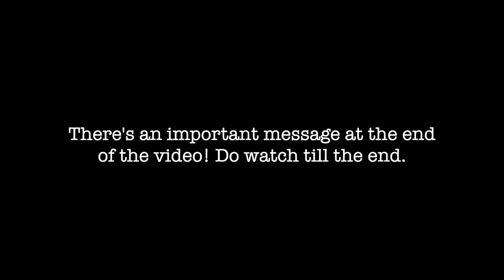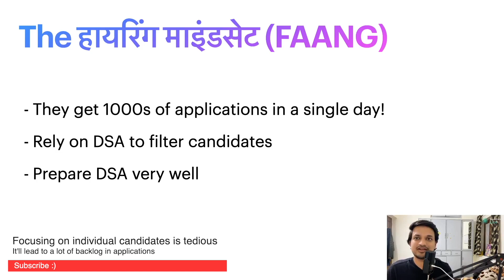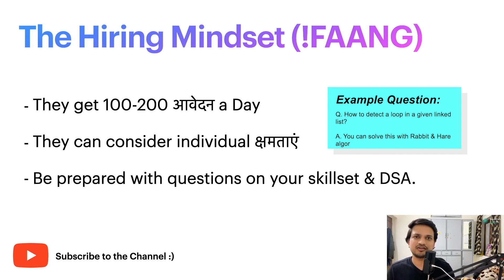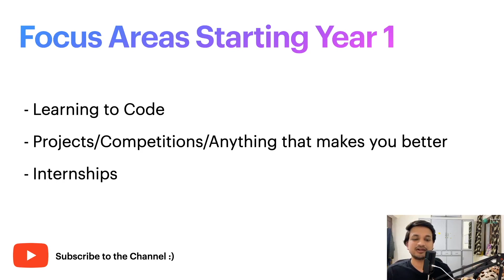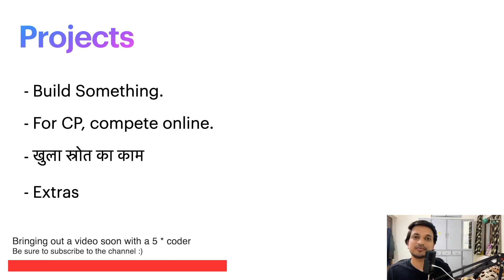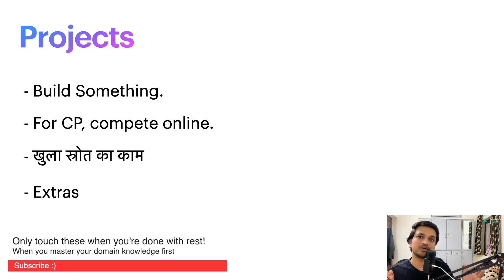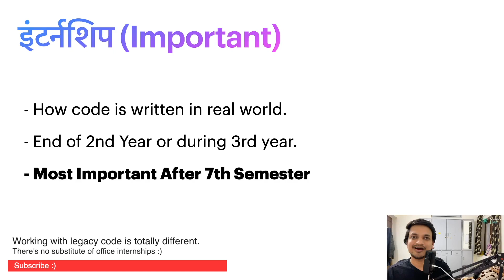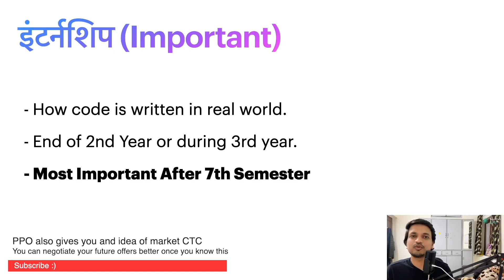Off Campus Placement Preparation Series 2021 🔥 | 1st Year Tips for Off Campus Placement Preparation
In this video we'll see how to prepare for placements from 1st year of college. And especially how to prepare for off campus placements.

Off campus placements are a dream for many engineering students as it offers a wide range of roles and a better salary package to choose from. But preparing for off campus placements is a bit tough than on campus placements.

This video outlines steps that you need to follow for off campus placements from first year of college. What all resources to follow ? How to prepare for Data Structures and Algorithms ? and How to get internships in college ?